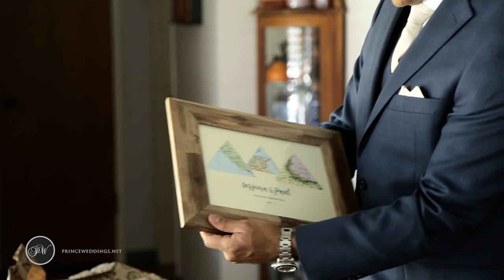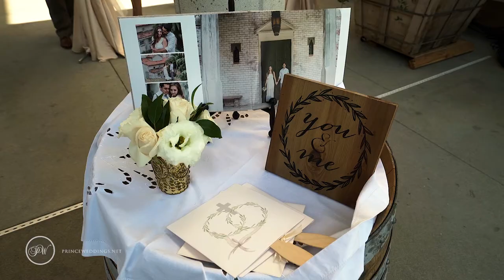ST. ANTHONY GREEK ORTHODOX CHURCH WEDDING VIDEO | DESPINA + PAUL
“When we love, we always strive to become better then we are. When we strive to become better then we are, everything around us becomes better too.” True words spoken by one of the groomsmen. Prince Productions enjoyed every second of filming Despina and Paul’s wedding. Prince videographers Nathan and Jason started the day off capturing behind the scene shots of the bride and groom getting ready. Despina and Paul gave each other special gifts on their wedding day. They then headed to the St. Anthony Greek Orthodox Church in Pasadena, Ca. The ceremony was spectacularly filled with traditions that would bring the couple together as one. Prince Weddings had a blast at the reception, making sure to capture all of the memorable moments shared by family and friends. Congratulations Despina and Paul, may your love never fade.

Ceremony + Reception : St. Anthony Greek Orthodox Church